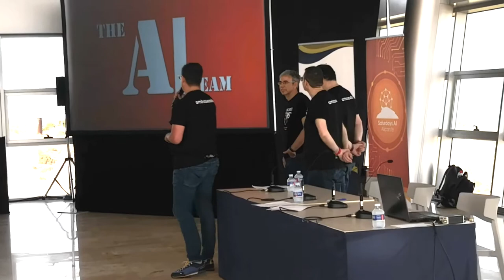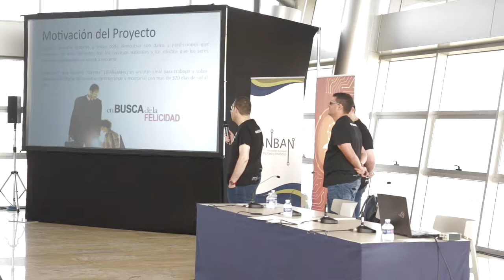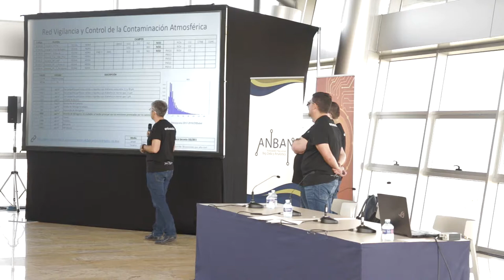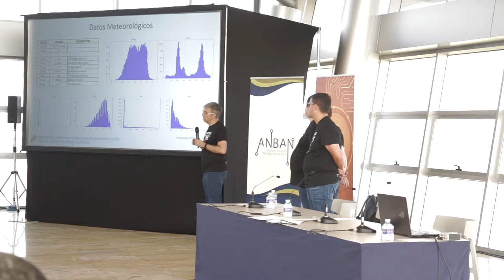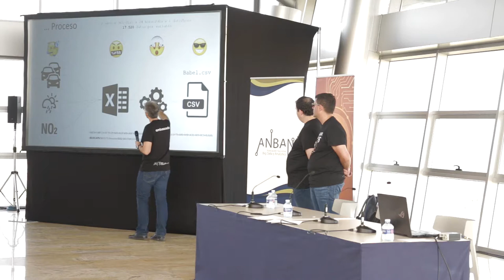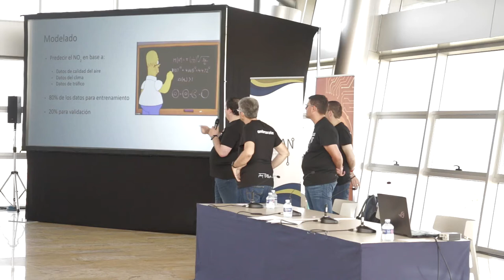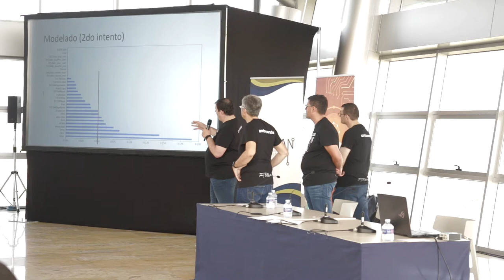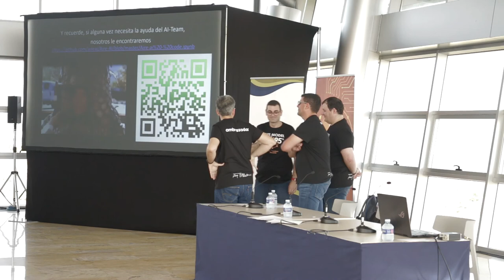Demo Day Alicante Julio 2019 - Parte 2